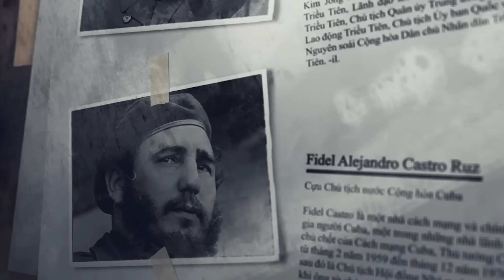VIỆT NAM ĐÃ XÓA NỢ CHO CUBA NHƯ THẾ NÀO? BAO NHIÊU TIỀN?